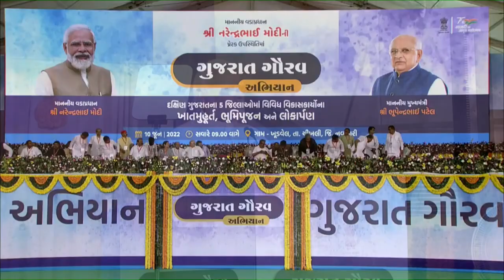குஜராத் கெளரவ் அபியான் - தமிழக்கம் (28.06.2022)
குஜராத் கெளரவ் அபியான் - தமிழக்கம் (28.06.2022) Gujarat gaurav abhiyaan - pm speech#PodhigaiTamilNews